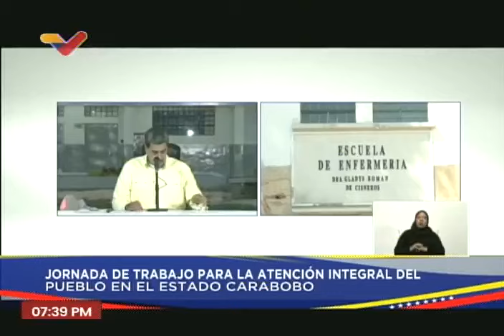Maduro en jornada de trabajo en el estado Carabobo, 31 de mayo de 2024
El Presidente Nicolás Maduro dirige una jornada de trabajo en el estado Carabobo este 31 de mayo de 2024.

USDT o Bitcoin (BEP20): 0xef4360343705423a24119205eeb1de2a10fd23f4